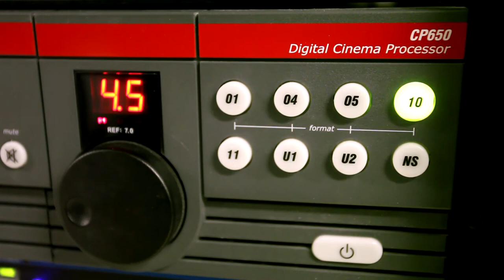Projection booth (HD Test)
A simple test. Nothing to worry about. Wanted to see how YouTube handles HD with some footage from my workplace. Had to mute the video due to mostly noise from the running projector - and since it's a test I didn't make any music to it or edited the sound.

For the interested: Shot with Canon EOS 5D Mark II, using EF 200mm f/2.8L and EF 17-40mm f/4.0L lenses. Edited in Vegas Pro 9.0c

Featured is a couple of trailers I had laying around. Run trough one of my Ernemann 15 projectors, with Ernemann's SR-D basement reader. And a Kinoton ST-200 Non-rewind system for 35mm film. And of course Dolby's CP-650 Digital Sound Processor in action.